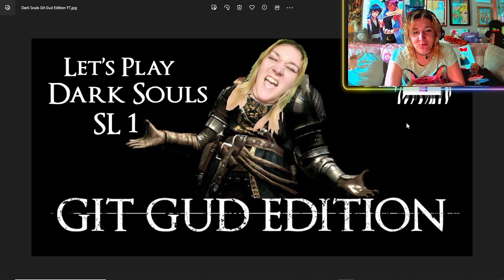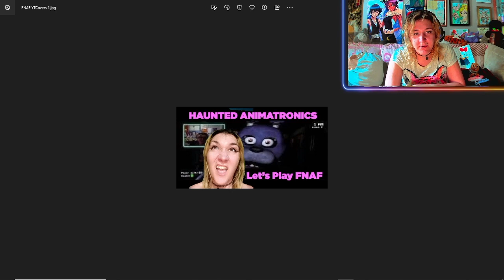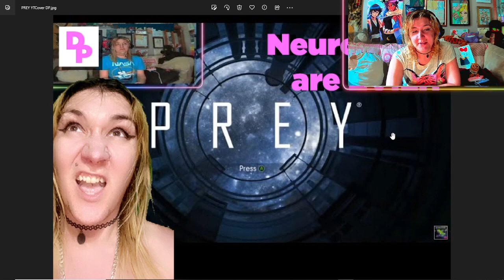Let's Talk [DPLive] | Video 500 - A Retrospective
Please Support St Jude Children's Research Hospital by making a donation today

I have a band?! Please check out "Lost as Found" and if you like us, show your support by buying one of our albums!

Amazon Music!

Visit the Lost as Found Official Website!
Purchase our New Album on Bandcamp!